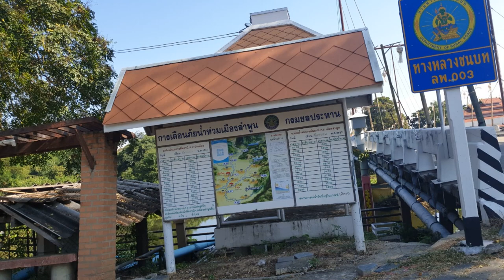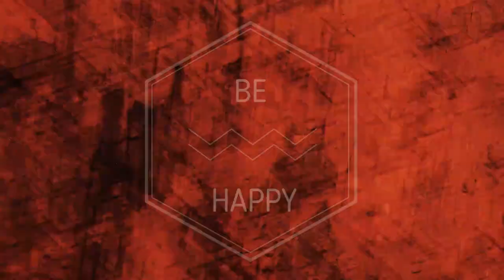ㅣ 람푼에서 길을 헤메다. ㅣLamphun l 랜선태국여행 ㅣ치앙마이한달살기2019 ㅣLiving a month in Chiang Mai ㅣWorld travel sketch ㅣ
람푼(Lamphun)은 태국 북부의 읍(테사반 므앙)으로 람푼 주의 주도이다.
 므앙람푼 군에 속한다. 2006년 기준으로 인구는 14,030명이다.